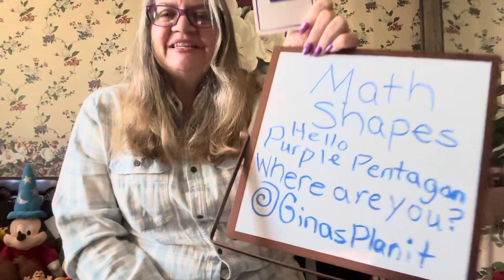Math Shapes Purple Pentagon song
Beginner Geometry
Color-Purple
Shape-Pentagon
Purple Pentagon Song
English Language
A Pentagon has 5 Sides
Pentagon-A Geometric Shape with 5 Sides
Sung by Miss Gina